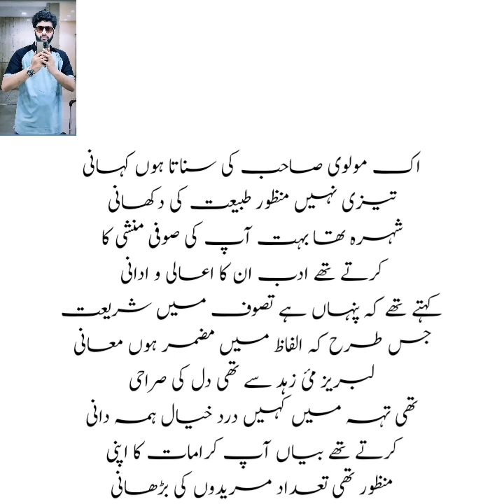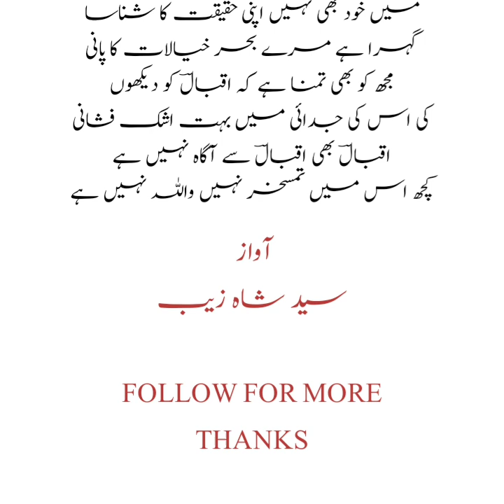ALLAMA IQBAL's Urdu poem. ZOHD OR RINDI RECITED BY SYED SHAHZAIB#urdu